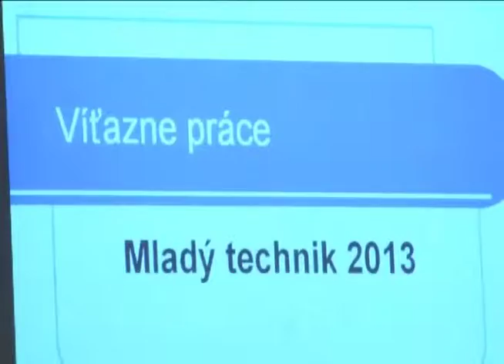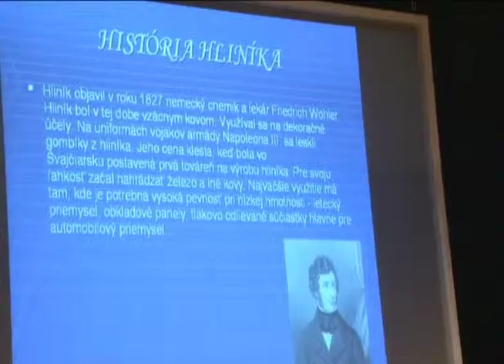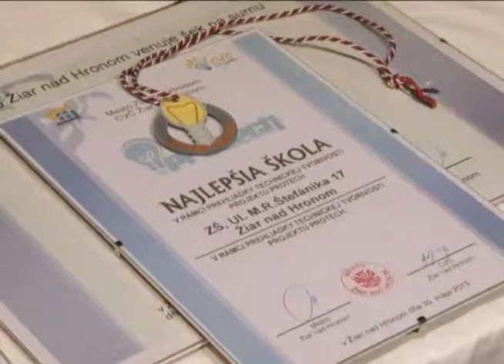Mladý technik 2013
Už siedmy ročník populárnej súťaže Protech sa uskutočnil 30. mája v divadelnej sále Mestského kultúrneho centra.